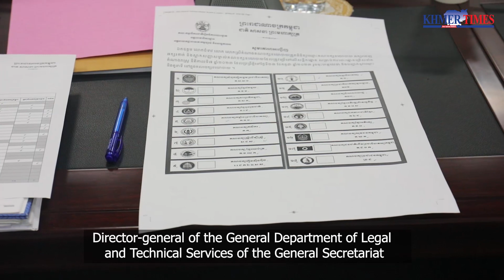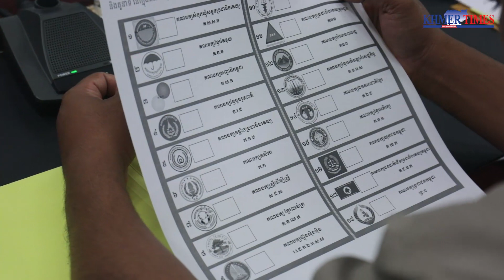All parties sign for logos and names on ballots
All 18 political parties participating in the July 23 National Election have signed recognition agreements on the arrangement and appearance of their party logos and names for printing on ballot papers.